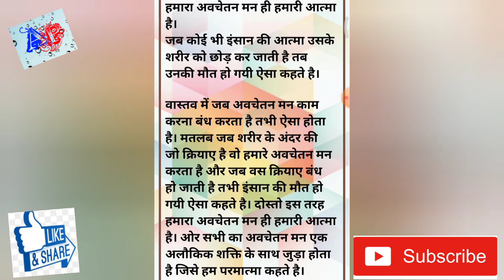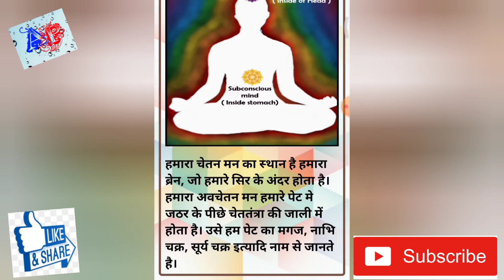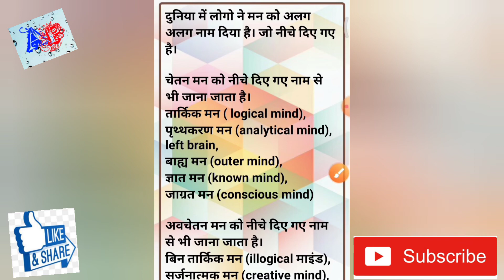How subconscious mind works? part 7 by ankit puri